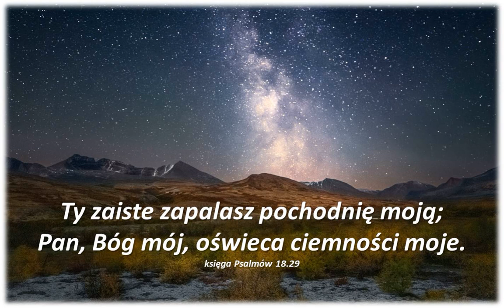Audycja Wyzwolony Trudy